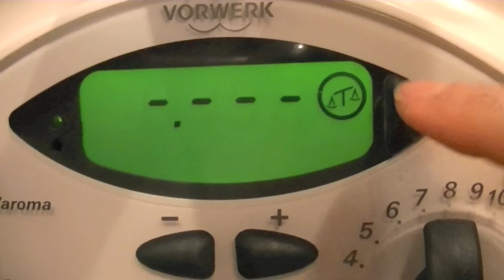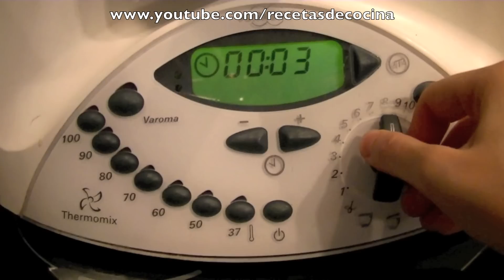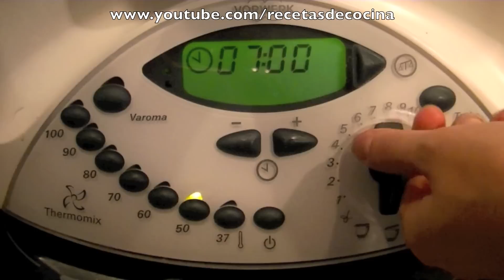Crema de cacao con avellanas para Thermomix ( Tipo Nocilla , Nutella ... ) ✅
En esta vídeo receta vamos a hacer una crema de cacao y avellanas casera para untar con el robot de cocina Vorwerk Thermomix. Queda similar a la Nutella / Nocilla y hará las delicias de los niños y no tan niños. Más recetas con o sin Thermomix en nuestro canal recetasdecocina. Espero que os guste!